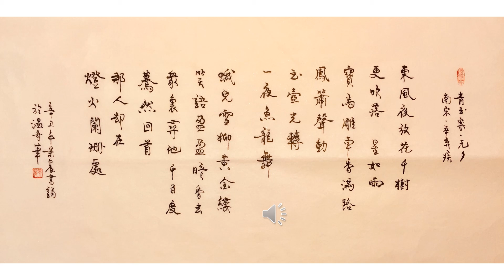【景晨書誦】《青玉案．元夕》（南宋．辛弃疾）20211205